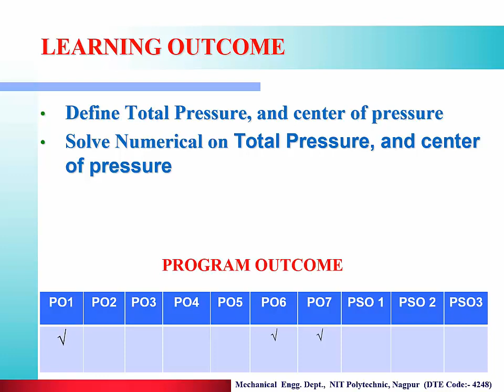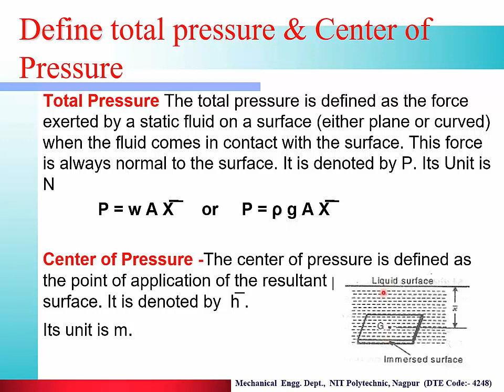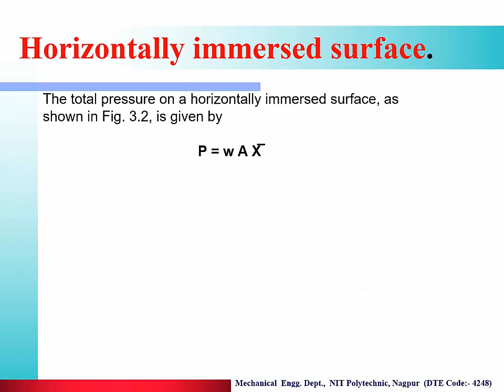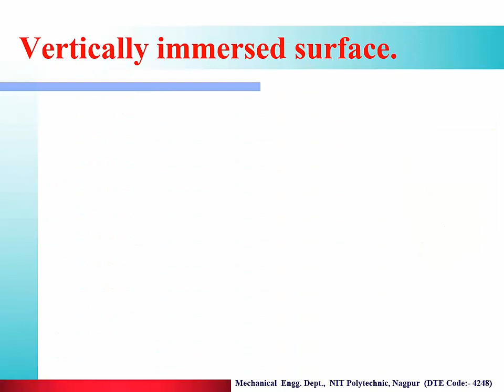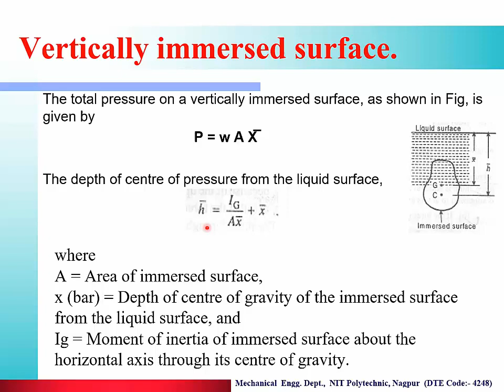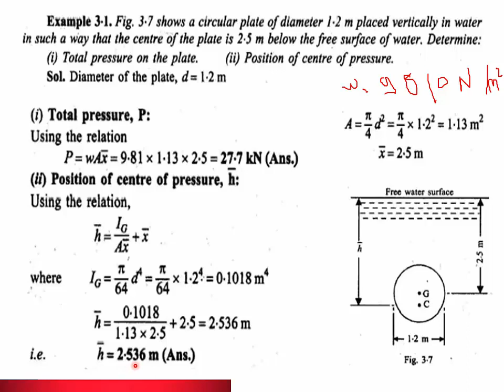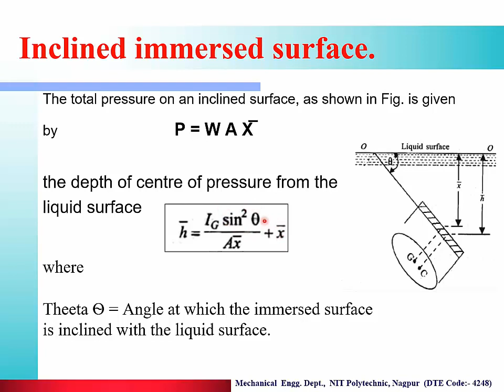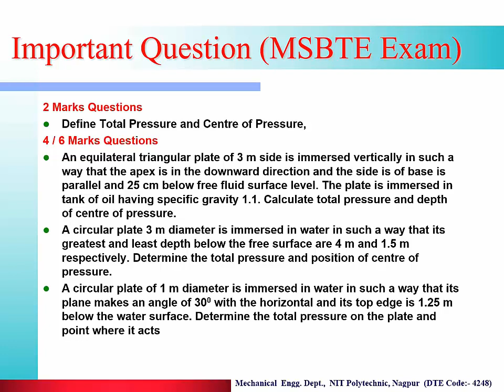ME 4I FMM 1.9 Total Pressure and Centre of Pressure